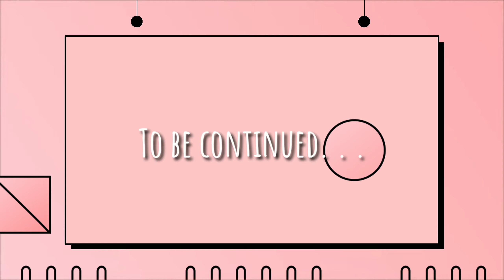BALIK PINAS VACATION 2019 | Day 1 : Ganito nila kami sinalubong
Our first vacation in Philippines as married couple. We did karaoke all day long! It was fun and can't wait to go back years from now!